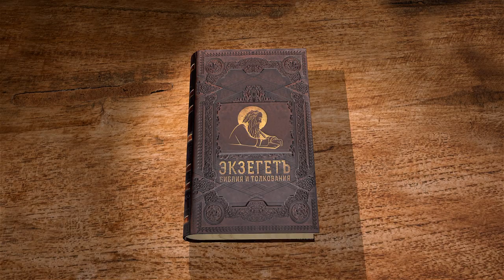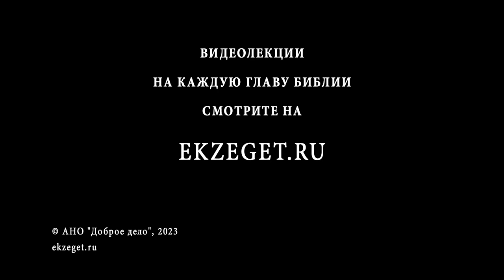Книга пророка Даниила. Глава 11 "Борьба между «царём южным» и «царём северным» Свящ. Антоний Лакирев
Команда Экзегет.

🔸  Откровение о четырех царях Персии и походах против Греции
🔸  История святого народа Божия до христианских времен
🔸  Борьба между «царём южным» и «царём северным»
🔸  Действия, направленные против святого завета
🔸  "И прекратит жертву , и поставит мерзость запустения"
🔸  И возвеличит себя царь выше всех божеств